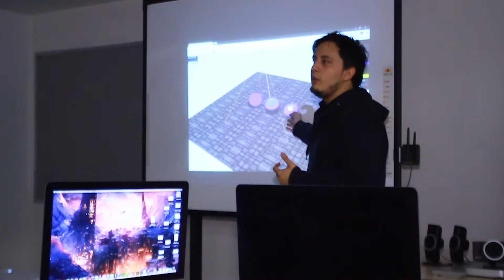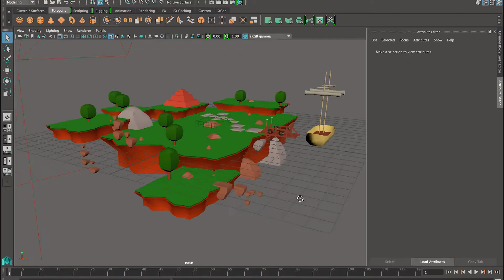Especializacion Multimedia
Borrador especialización multimedia